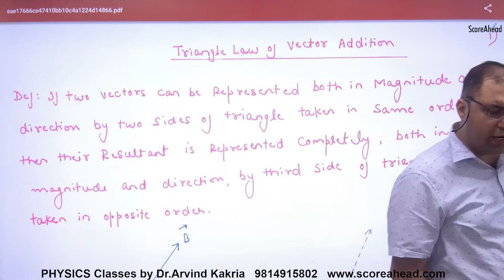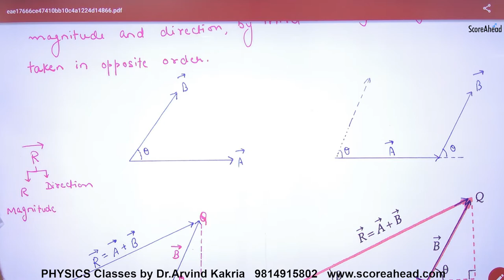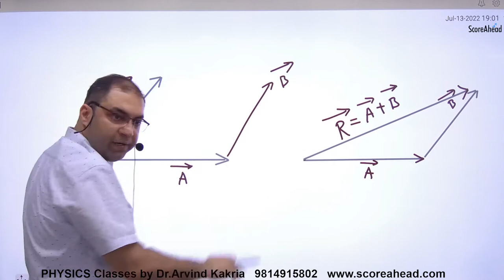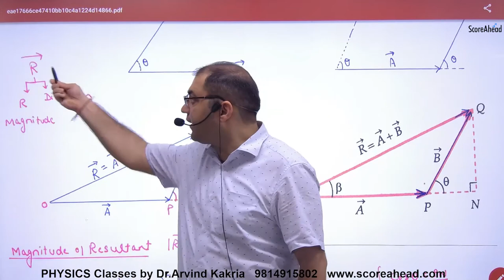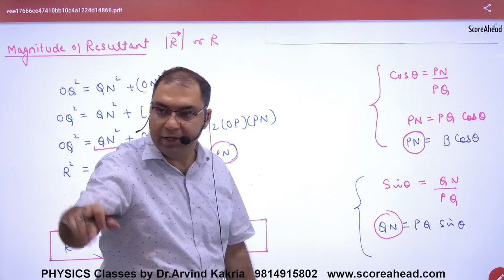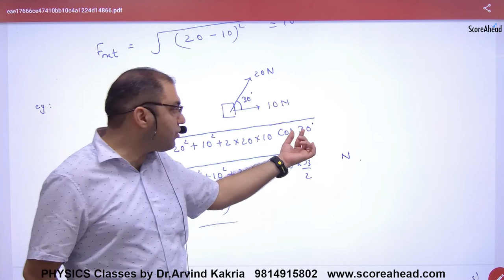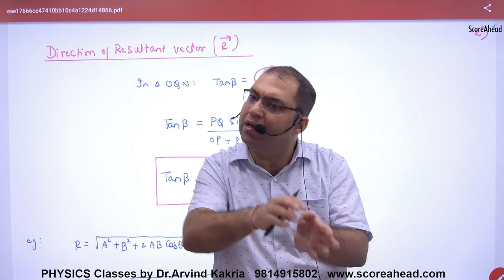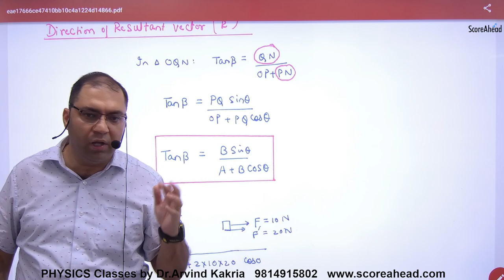30 Triangle & Parallelogram Law of Vector Addition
Triangle & Parallelogram Law of Vector Addition